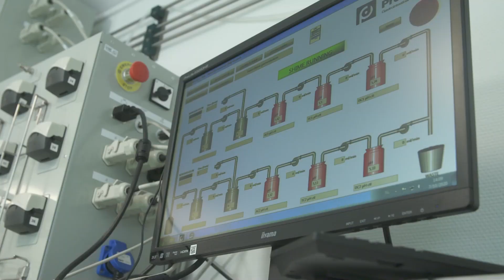Perspectives Live Video: The Relationship between Microbiota and Immunity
In this Perspectives Live video on the Relationship between Microbiota and Immunity, we speak with three experts from Phileo Lesaffre who are supporting this video.  We get some insight into the link between an animal’s microbiome and its  immunity, talk about advances in in vitro models and how these are impacting research and look to the future about the next steps for R&D in this area.